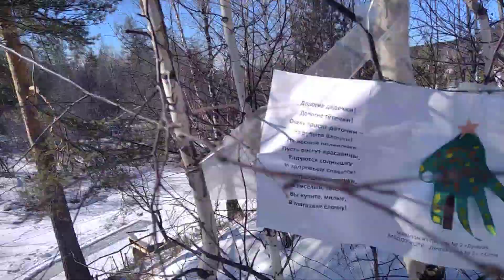12 марта 2022 г.